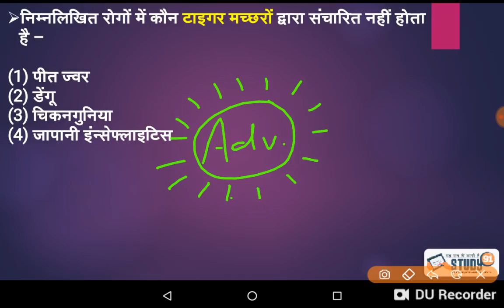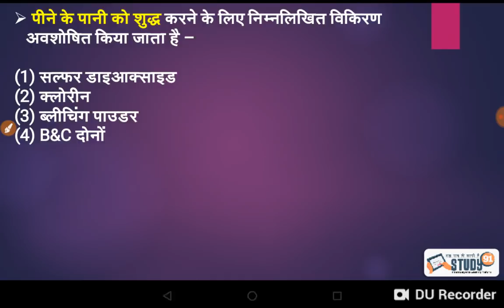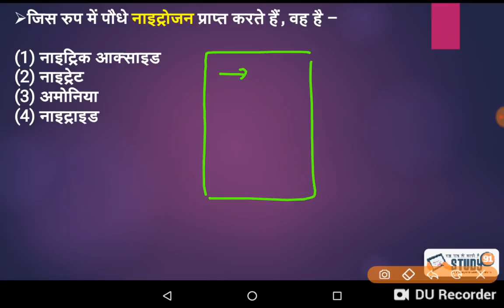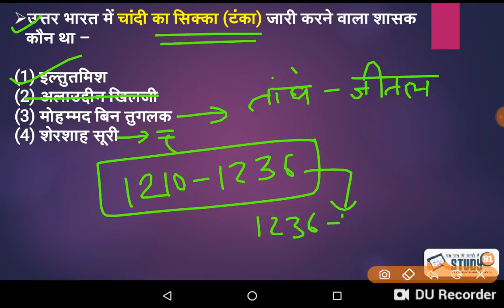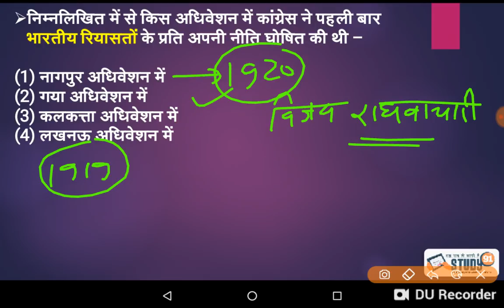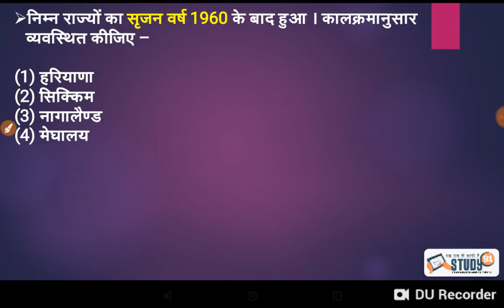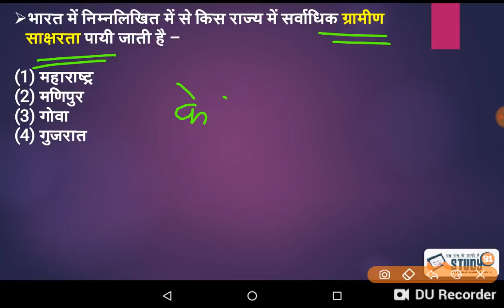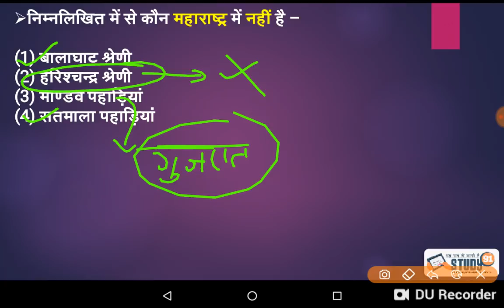Part-14|GS में यही प्रश्न आपको कंफ्यूज करते हैं/practice91/study91/gk gs in hindi/Nitinsir